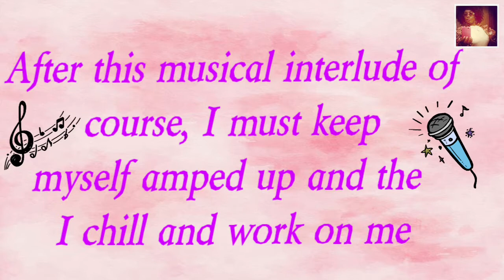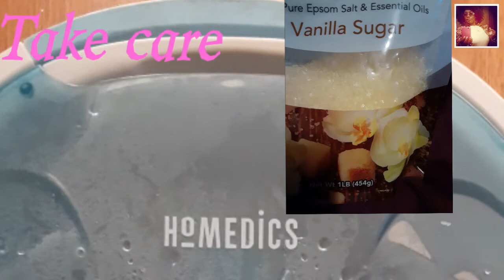HOW TO BE STRESS FREE IN LESS THAN 20 MINUTES || HoMedics FootSpa With JetStream💦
Are you stressed out, irritable or just plain fed up with R-Lona? In this video you will observe how I take 15 minutes to relax. So put your feet up, and into a warm multiple jetstream spa bath/tub. Also in this video I amped myself up with music for workout (not included) and finally I put a few special effects plus, I imported photos of the natural bath salt and Vanilla essential oil sugar scrubs I use.

This Wellness Wednesday is inspired by @eat2livestrong as a courtesy to you, I must ask...will you let me know if you do not wish to have this particular video flexed or even if you have another Wellness Wednesdays video featured here?
I was just minding my business and saw that she has many videos pertaining to this topic. I especially enjoyed and found her Wellness Wednesdays Tools to Relaxation published on 06/10/20 to be beneficial to me and strongly encourage you to watch in full and have your paper, pencil a cup of tea or a beverage of your choice and listen to her advice, tips and tools toward relaxation❤

I would rather take 2 hrs to learn more about this topic than spend 20 weeks in a therapist office just for them to tell me to RELAX!! Ain't nobody got time for that.

"Relax in Serenity After A Long Day" section and Thanks in advance!

If you normally shop on Amazon and see something you want to purchase, bring that to my attention so that I may add that to my store🤗

**2020 video archive that I am taking time to post** It is NOT this sunny right now